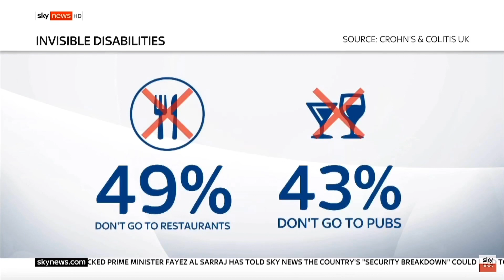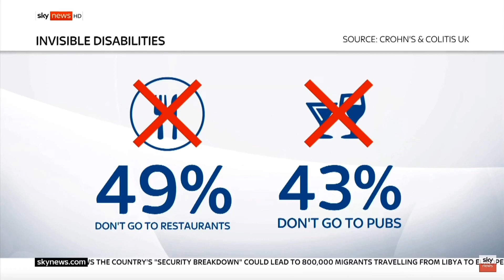Sky News: Not Every Disability is Visible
Sky News feature Crohn’s & Colitis UK’s Not Every Disability is Visible Campaign